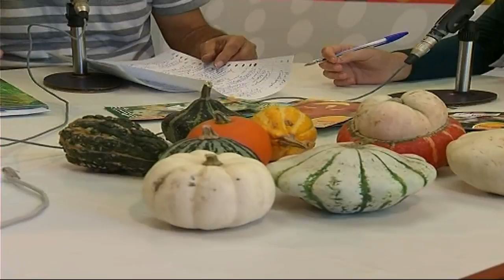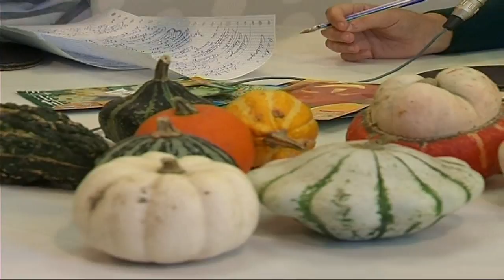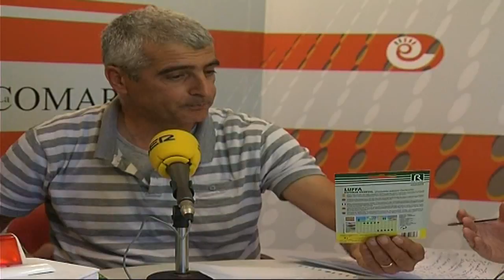Las calabazas | ESPACIO VERDE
Javier Carela nos explica en este programa los distintos tipos de calabazas que se pueden cultivar. Nos enseña distintos ejemplares y sus propiedades.